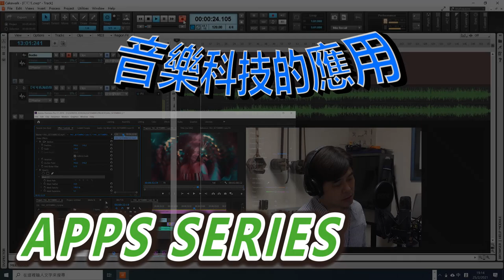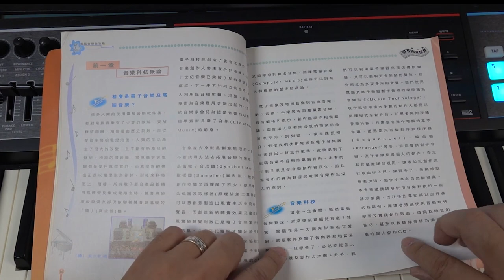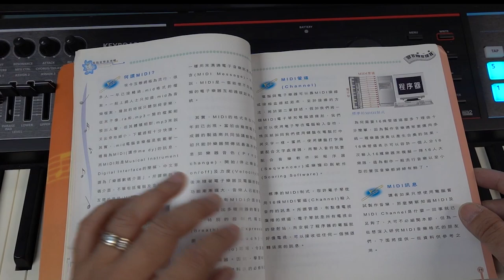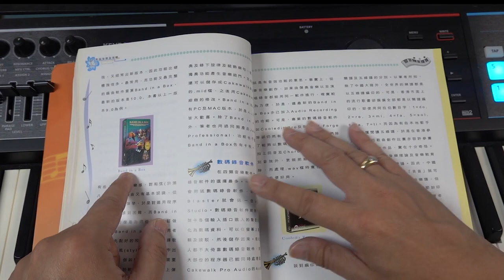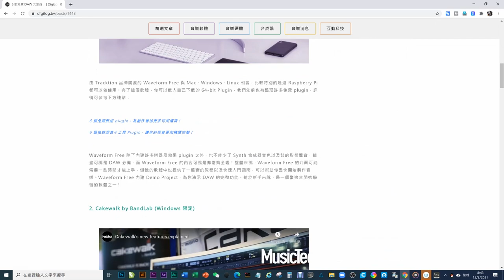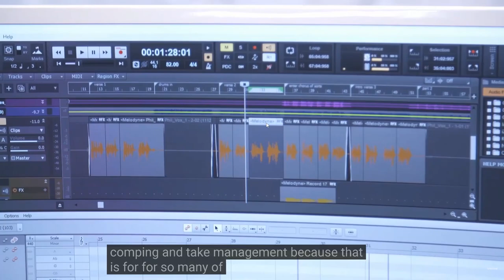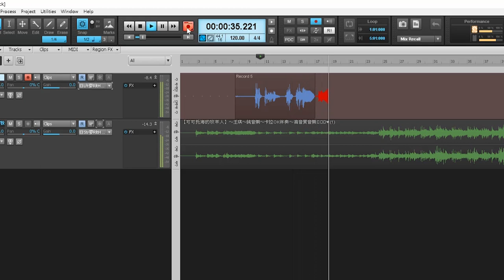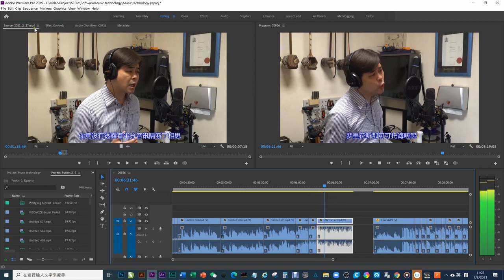【應用軟件系列】 音樂科技 的應用 | 免費 DAW 的選擇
已經脫稿多個星期，因為過了西瓜視頻發展，衝刺了三個星期，成為了優質音樂領域創作者，但我沒有忘記Youtube的粉絲，於是今天製作了一個有關音樂科技的課，內容橫跨音樂及科技，介紹免費的數碼音頻工作站軟件，如何協助我在西瓜上做自媒體的音樂工作，適合音樂老師及STEM老師收看。

00:00 引言
00:37 音樂科技
02:33 音樂科技硬件
02:52 音樂科技軟件
04:31 Cakewalk的應用
08:43 結語